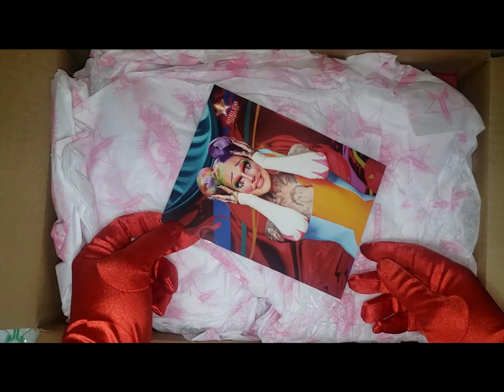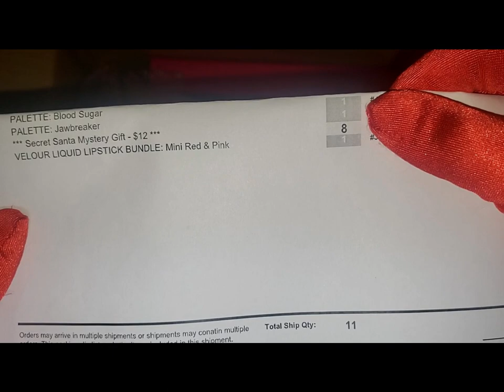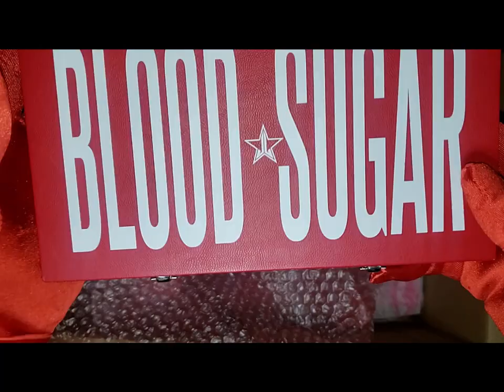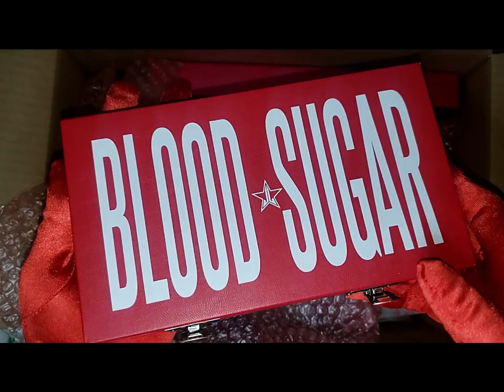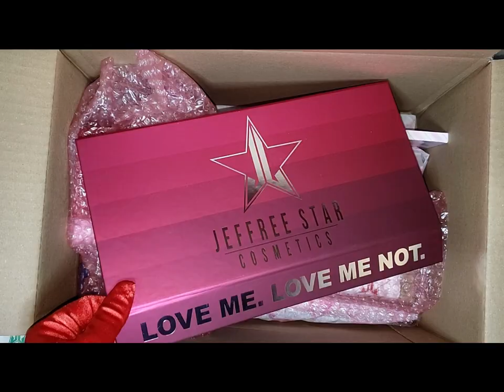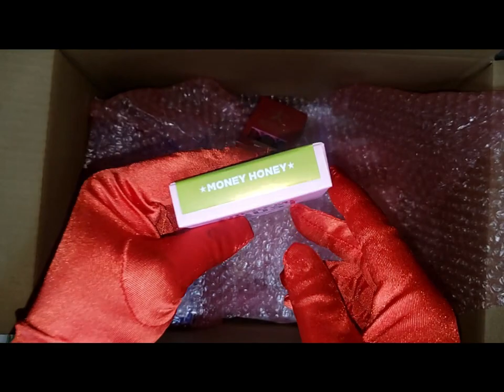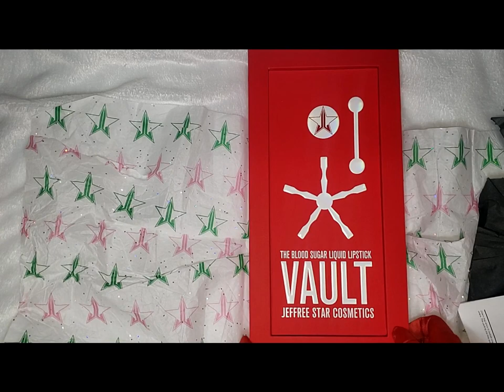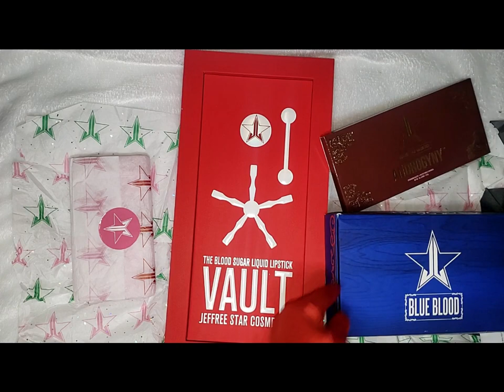OMG! I'M SHOOK, JEFFREE STAR HOLIDAY MYSTERY STOCKING (2ND ORDER)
Hi Friendships! Maxi G. here.
I am beyond happy for what I got in the 1st jeffree star HOLIDAY MYSTERY STOCKING ITEM so I ordered another one but this time, with some holiday deals. I'm excited to see what items i'm getting!
still jumping from happiness I got nice mystery items & not naughty!
rules are in my 1st video:)

Have an amazing day friendships!